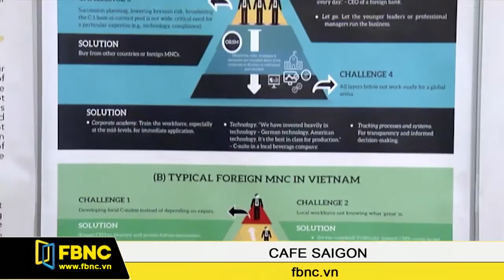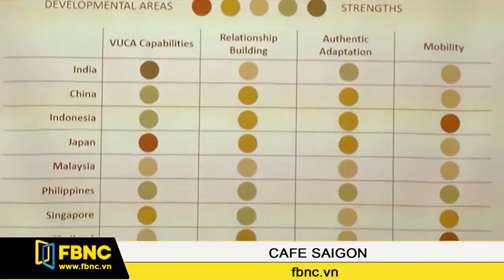FBNC - Việt Nam cần 10-15 năm để đào tạo lãnh đạo doanh nghiệp cấp cao tiềm năng